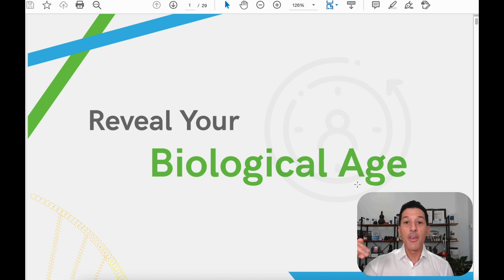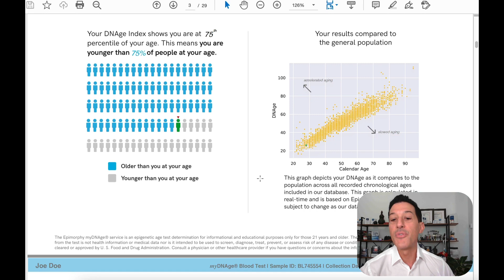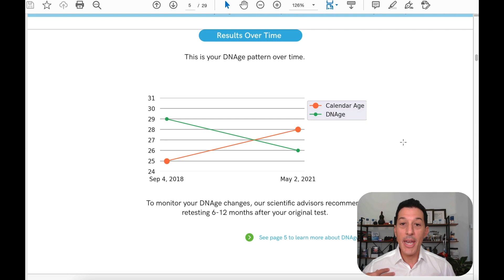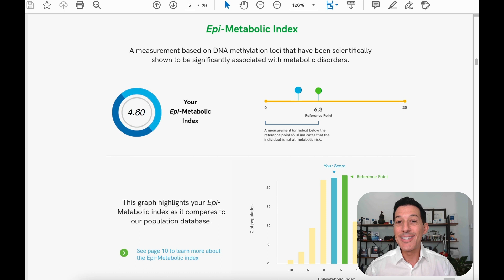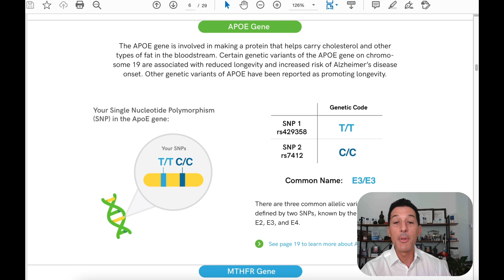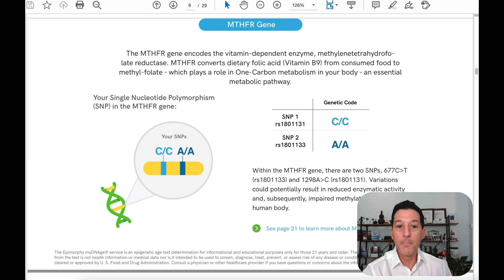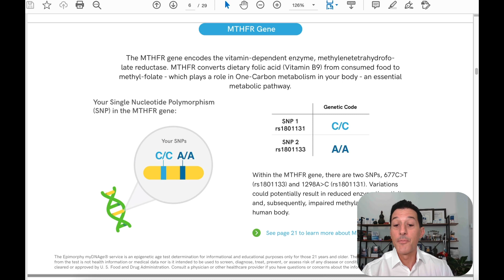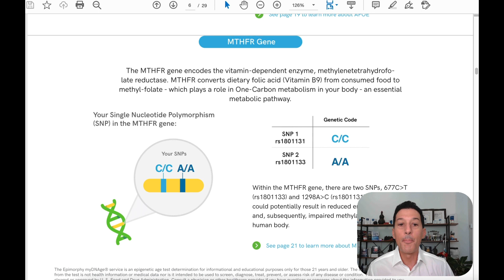How to Uncover Your Biological Age | Cabral Concept 2645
Do you know how old you are?

I’m not talking about how many birthdays you have celebrated; I’m talking about how old your body is from a biological perspective.

Today I am excited to share with you a brand-new at-home lab test that can predict the rate of aging!

We will dive into what results this test provides and how you can use those numbers to slow your rate of aging and ultimately increase your life span.

Join me on today’s CabralConcept 2645 to learn how to uncover your biological age and what you can do to increase longevity.